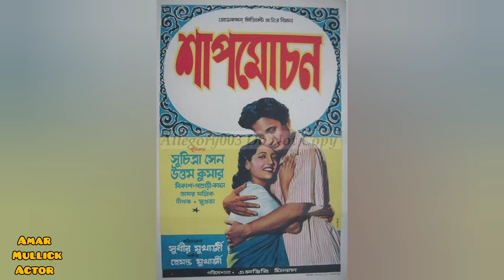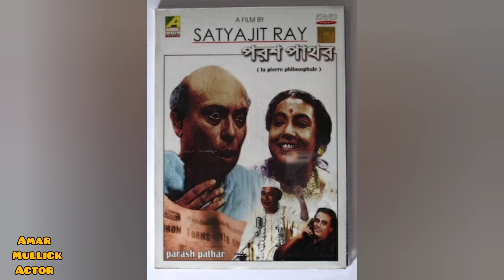Amar Mullick Actor Director अमर मलिक अभिनेता निर्देशक امر ملک اداکار ڈائریکٹر